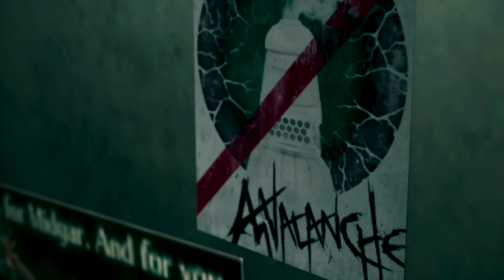FINAL FANTASY 7 Remake Gameplay Walkthrough | Part 3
We have made it back to the slums, now let's get to 7th Heaven and grab a drink. In the meantime we need to figure out what comes next for us as an Ex-Soldier. We start to get to know people around town and get "mercenary" style jobs.

As we complete more jobs the people of the slums start to embrace us and we are earning some money and upgrades that will help us get back on our journey.